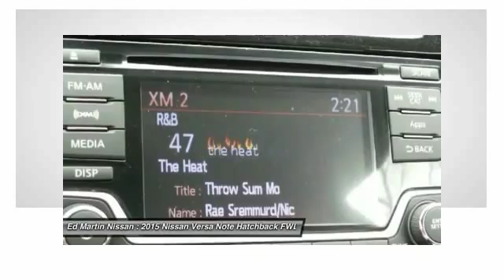2015 Nissan Versa Note 1V7015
2015 NISSAN VERSA NOTE Indianapolis, IN
Stock# 1V7015

The 2015 Nissan Versa Note is extremely fun to drive, and very roomy and comfortable as well. To improve it's fuel economy, Nissan spent countless hours in the wind tunnel testing and refining it to make it as Aerodynamic as possible. They gave it flowing windswept lines to slice through the air with ease, and such improvements as: an available active grille shutter that reduces drag by closing by itself at high speeds, newly sculpted tail lights, and a low aero-drag underbody. Combined with a 1.6-liter 4-cylinder engine, you get a car that gets an EPA estimated 31 MPG City and 40 MPG Highway when you get it with the Xtronic CVT transmission. The Versa Note has great cargo capacity and can seat 5 people with ease. Plus, your rear passengers will definitely appreciate the generous legroom. The interior is modern and stylish, all while being instantly intuitive. The Base S model gives you a generous appointment of standard features like Comfortable Cloth Seats, Air Conditioning, AM FM CD Radio with Auxiliary Input Jack , and Dual Power Outside Mirrors. On the other end of the spectrum, opt for the top-of-the-line SV Trim with SL Tech Package and enjoy the convenience of Nissan Connect with Navigation and Touch Screen, and the amazing Around View Monitor for help parking. It utilizes 4 cameras to create a virtual bird-eye view of your vehicle to help you position it better when pulling into your spot. This top tier allotment also includes Bluetooth Wireless Audio Streaming, Pandora Radio compatibility, Points of Interest Powered by Google, and Hands-free text messaging. For safety, Nissan's Zone Body Construction has been engineered to help absorb the impact in the event of a crash. Further, Nissan has included the following on all trims: 6 Air bags, 4-Wheel Anti-lock brakes, and Vehicle Dynamic Control With Traction Control. Drive the 2015 Nissan Versa Note for yourself today!

[K02] SR CONVENIENCE PACKAGE -inc: SL badge (replaces SV) RearView Monitor Divide-N-Hide Adjustable Floor Radio: NissanConnect w/Mobile Apps 5  color display streaming audio via Bluetooth and hands free text messaging assistant SiriusXM Satellite Radio, [L92] FLOOR & CARGO MATS (5-PIECE SET), [M92] REAR CARGO COVER, Front Wheel Drive, Power Steering, ABS, Front Disc/Rear Drum Brakes.
Special Lease and College Graduate included in price displayed! Matt Steinbrink, Sales Manager.